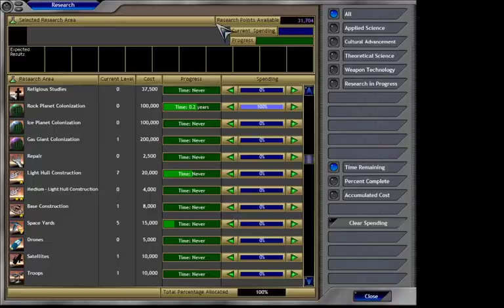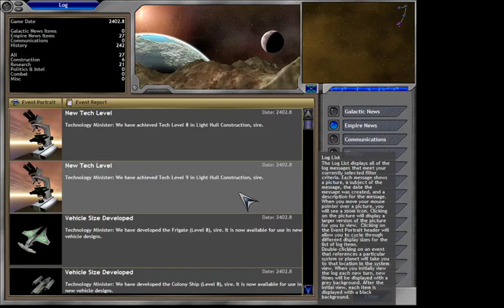Space Empires 5 with Kane, Episode 2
Kane plays Space Empires 5